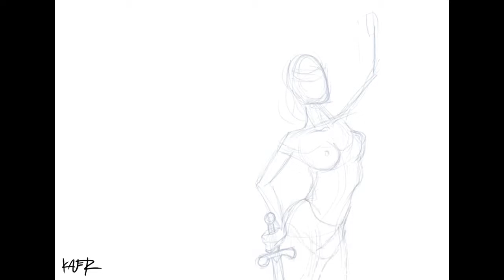Segredo de justiça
O juiz que pediu segredo de justiça e urgência no julgamento de uma simples ação trabalhista. Porque será?
Speed drawing da charge que ilustra o causo no site Espaço Vital.